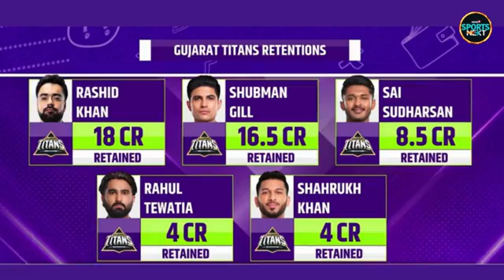IPL 2025 players Retention list: कौन कौन हुआ रीटेन, देखिए पूरी लिस्ट | MS Dhoni | Rohit | News18